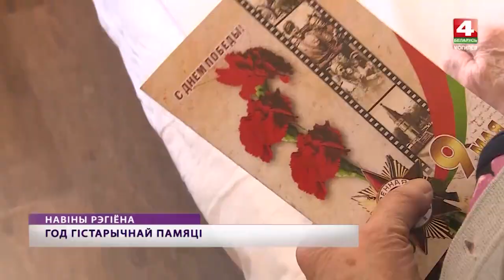Новости Могилев и Могилевская область 05.05.2022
Сотрудничество с Ленинградской областью, сертификаты для Могилевского госпиталя, поздравления ветеранам, итоги конкурса детского рисунка, продолжение Недели леса, новинки ботанического сада БГСХА, лось на дрогах Могилева, погода